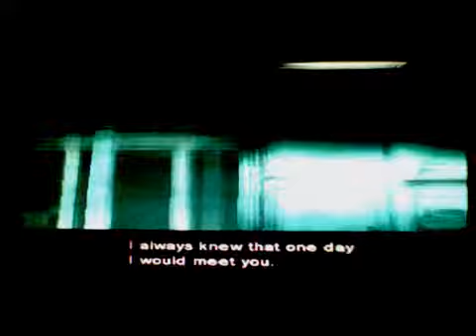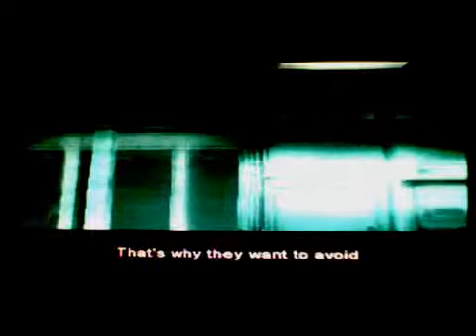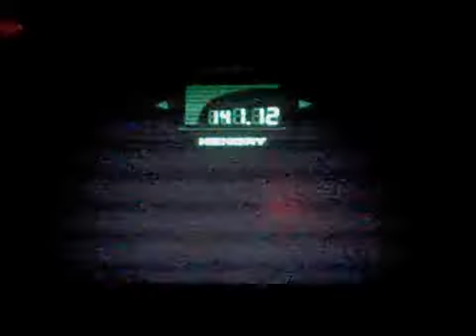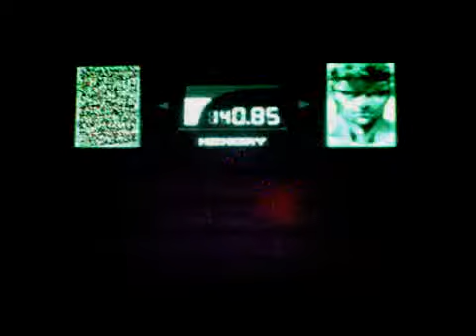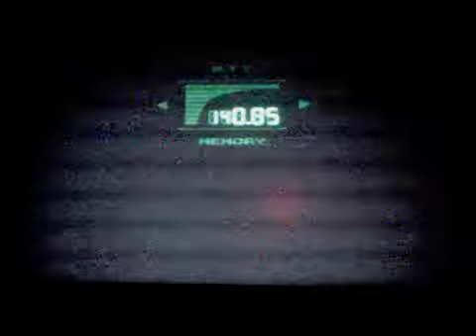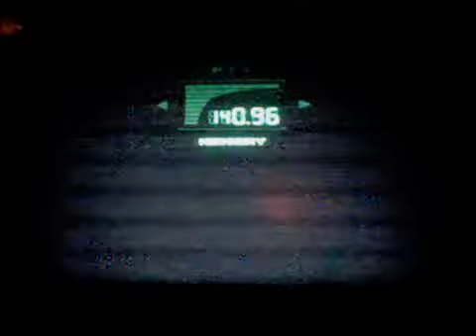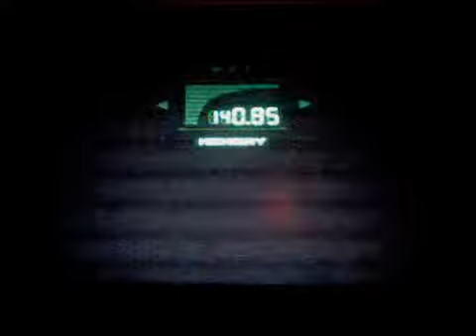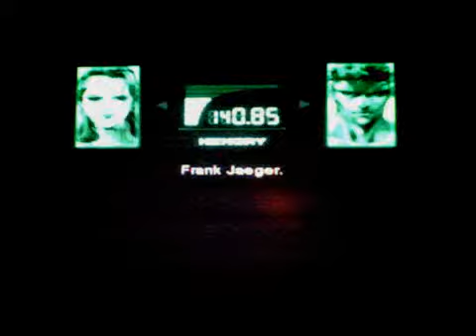Let's Play Metal Gear Solid Part 7 - Shut Up In There Willya!...No (V.1)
Welcome to a Let's Play of the Classic and well loved Metal Gear Solid for PS1 Part 7.

Made By TheStormBrozLPs.

Game Made By Konami.

(V.1) Is the take one because we are working on a (V.2). That will be alot more better in the future.